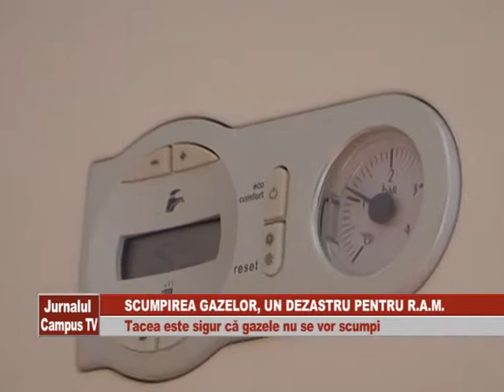SCUMPIREA GAZELOR UN DEZASTRU PENTRU RAM